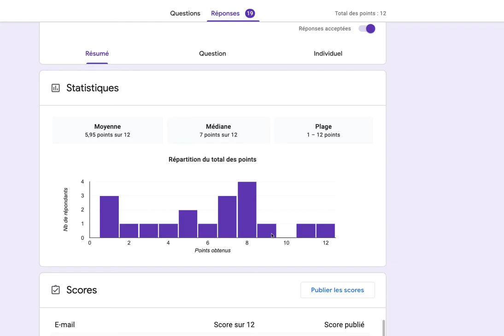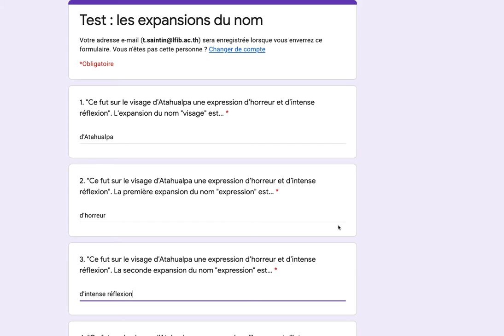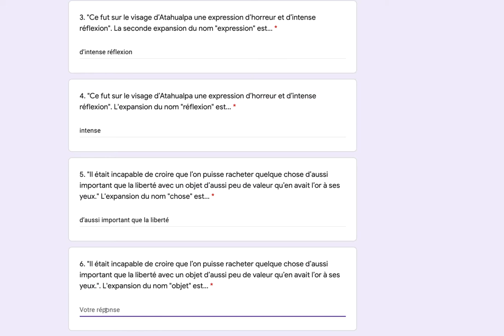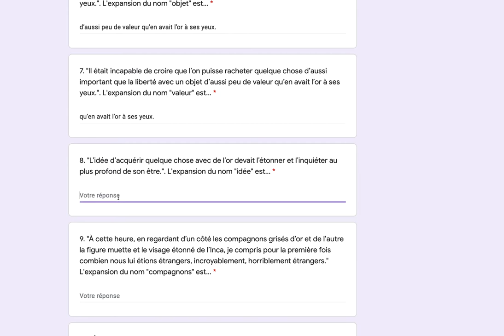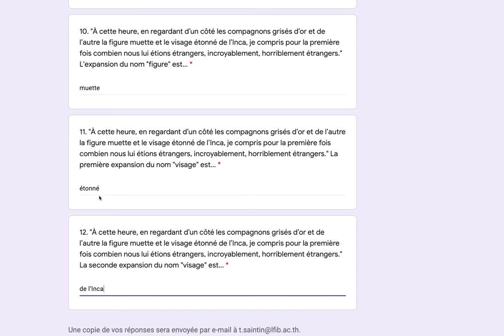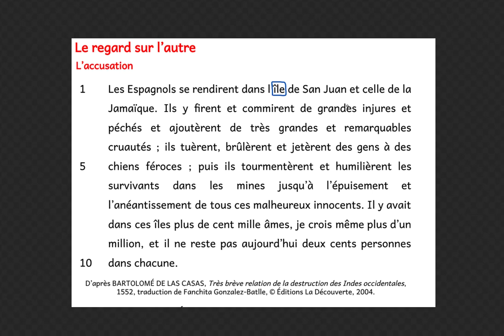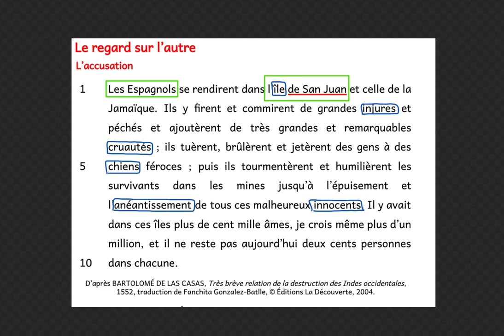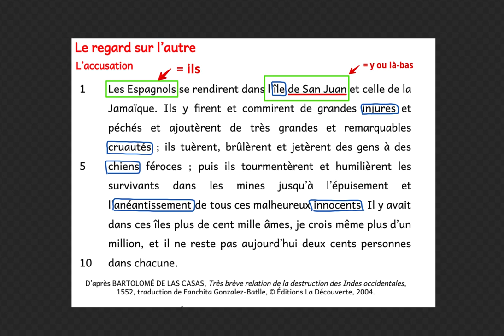5e A - 14 mai - correction et consignes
Correction de l'exercice de repérages d'expansions du nom.
Consignes pour l'exercice suivant.